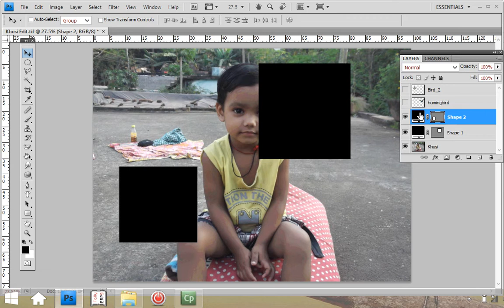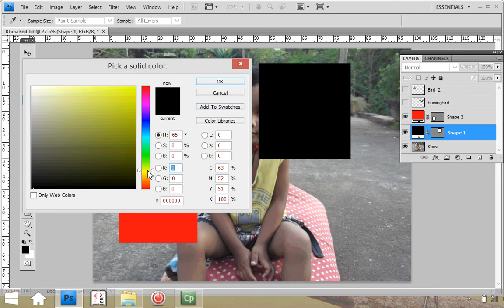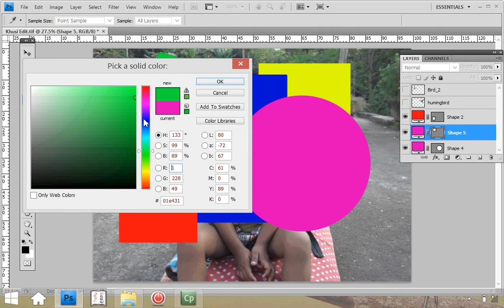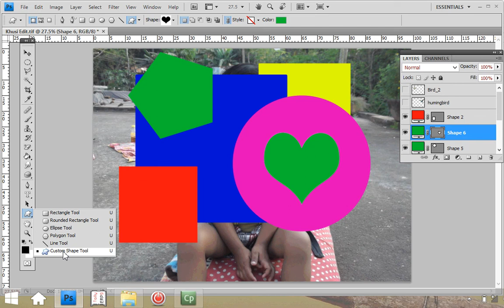Function of Rectangle Tool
Function of Rectangle Tool in Photoshop